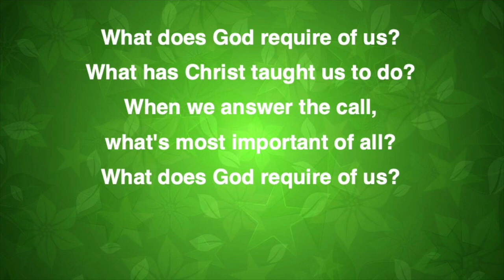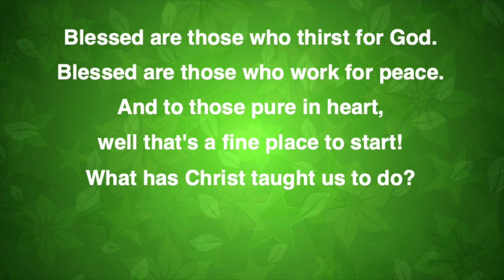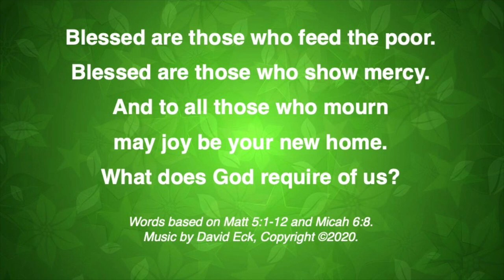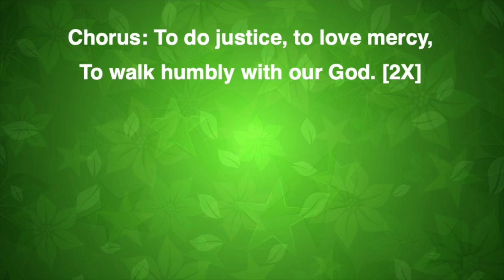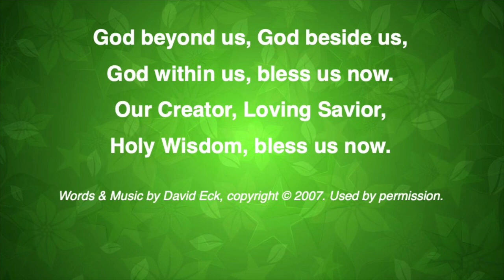January 29 Worship 04 (Closing)